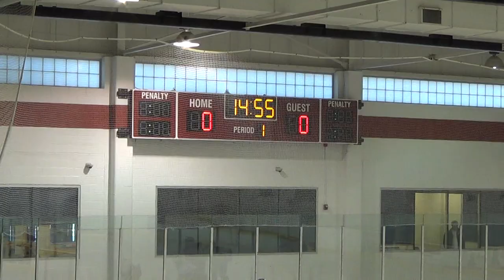1st Period 4 of 17 GOAL AGAINST 1 00003